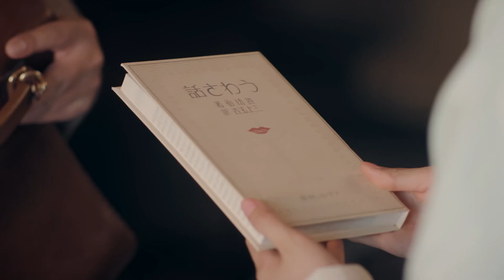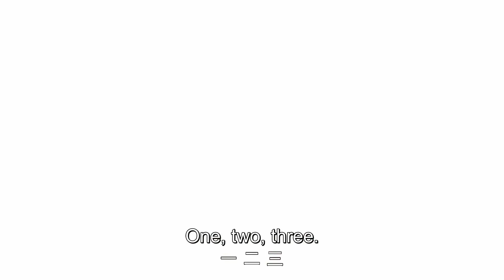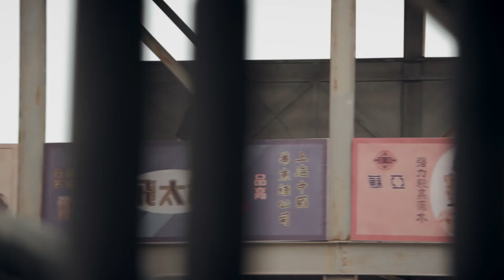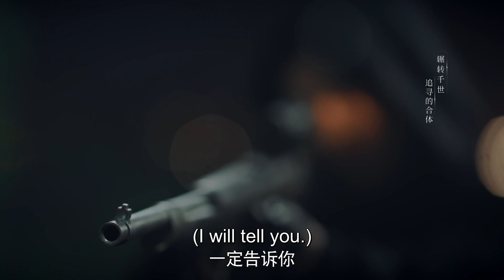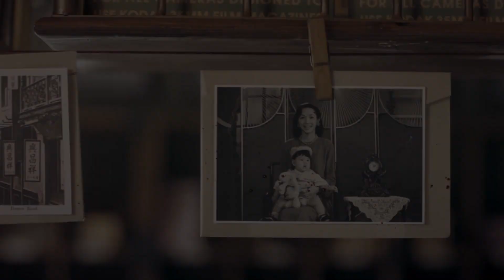【ENG SUB】EP12 Quick Look：严微幼怡育儿日常，“一家三口”幸福生活【双镜Couple of Mirrors】 张楠 孙伊涵 | 近代都市爱情悬疑剧 | 欢娱影视